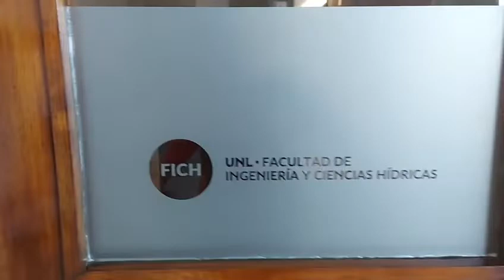Sala de Conferencias «Prof. Juan Carlos Alarcón»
Esta obra contempló el retechado y reacondicionamiento interior de la sala. Las tareas incluyeron retiro de alfombras y pulido de pisos y zócalos; construcción de una nueva tarima de madera; reinstalaciones eléctricas y colocación de nuevas luminarias, aires acondicionados, ventiladores y televisor. También se renovó la pintura de todas las superficies y se acondicionaron las mamposterías y el cielorraso existentes.